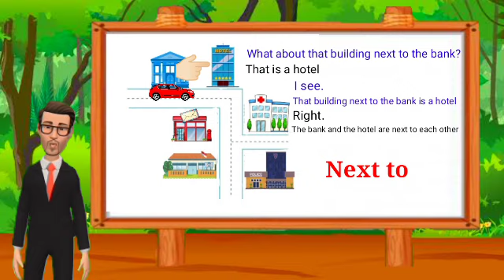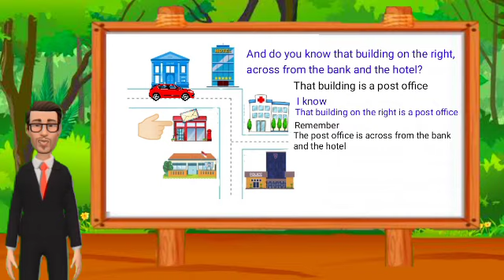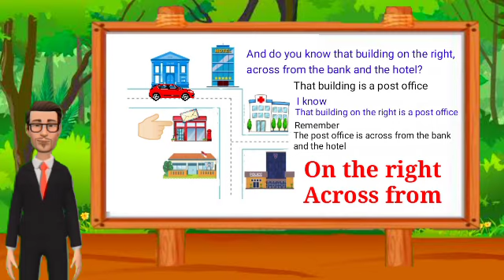Materi Bahasa Inggris SMP Kelas 7 Semester 1 - How to state Public Buildings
Video ini berisi materi pembelajaran bahasa inggris SMP Kelas 7 semester 1 tentang bagaimana cara menyatakan bangunan-bangunan publik. Baik menyatakan nama, posisi, letak, dan lainnya.
Video ini disertai dengan penjelasan dan animasi yang menarik, sehingga membuat siswa betah belajar dan dapat memahami materi dengan mudah.